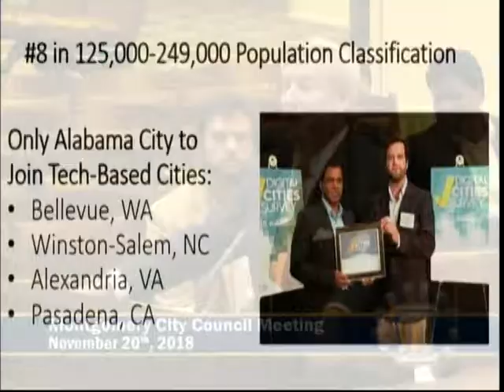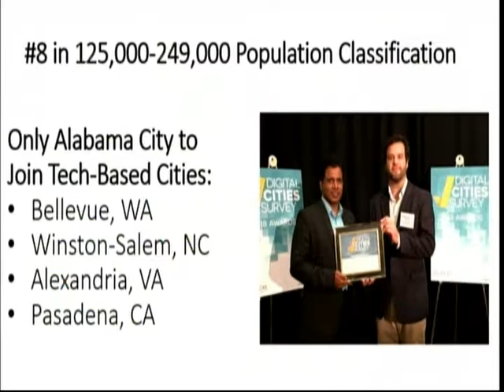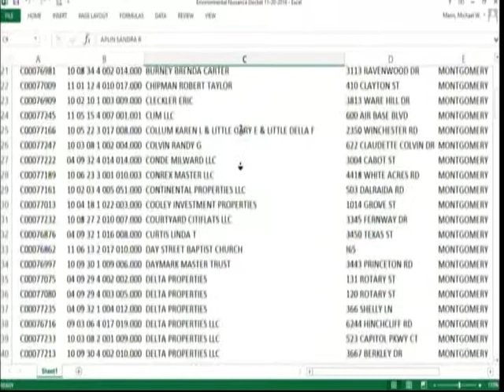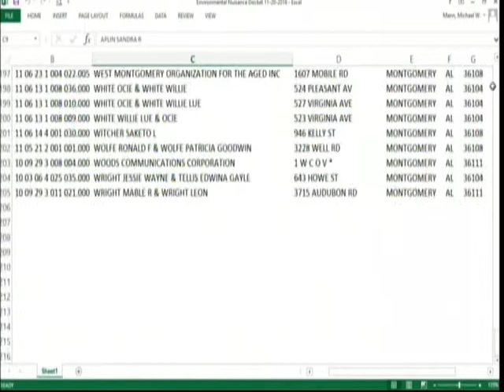Montgomery City Council Meeting (11/20/18)